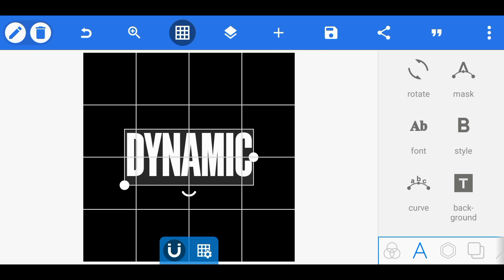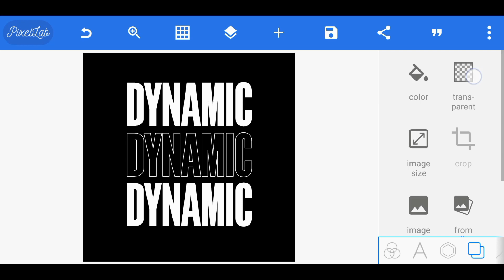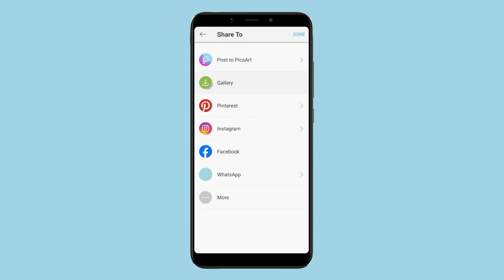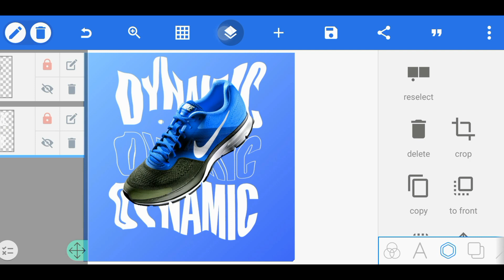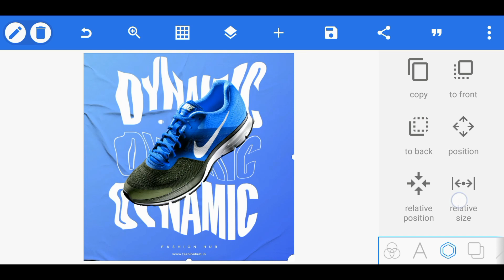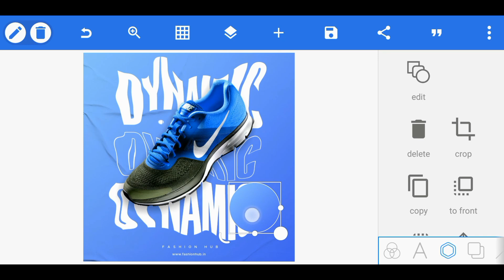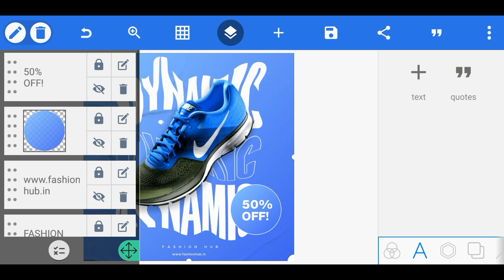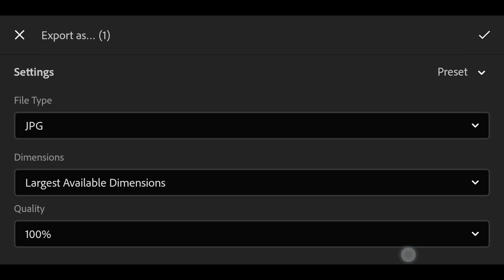Pixellab Tutorial — Social Media Poster Design | 10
In this video we will make a simple social media ad design using pixellab & ??

This kind of ad designs are pretty common specially for footwear related ads.
In this particular video we will make this design using a stock image with some designs tips 🌸

Apps used:
Pixellab
Picsart
Lightroom

     𝐂𝐡𝐞𝐜𝐤 𝐭𝐡𝐞𝐬𝐞 𝐏𝐥𝐚𝐲𝐥𝐢𝐬𝐭 𝐅𝐨𝐫 𝐌𝐨𝐫𝐞 𝐇𝐞𝐥𝐩𝐟𝐮𝐥
     𝐕𝐢𝐝𝐞𝐨𝐬.

     ➵ 𝐇𝐢𝐫𝐞 𝐌𝐞
          𝐌𝐲 𝐥𝐨𝐠𝐨 𝐰𝐨𝐫𝐤𝐬:

➤ 𝗖𝗢𝗡𝗡𝗘𝗖𝗧

➤ 𝗠𝗨𝗦𝗜𝗖 𝗖𝗥𝗘𝗗𝗜𝗧𝗦